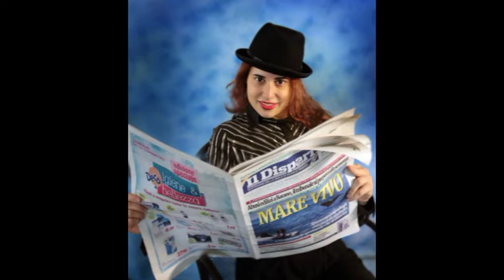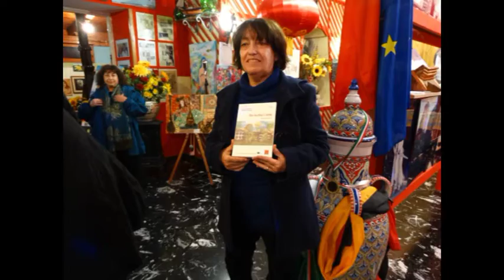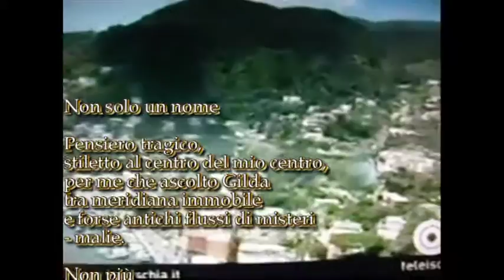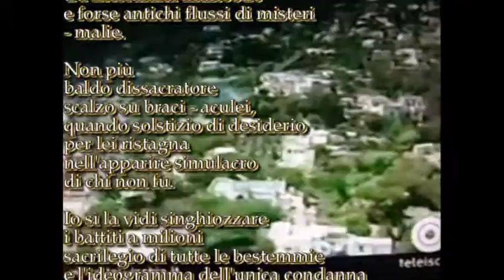Ylenia PIlato intervista Francesco Mazzella - Poesia "Non solo un nome" di Bruno Mancini